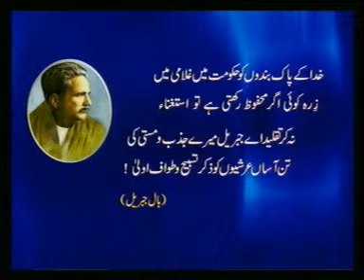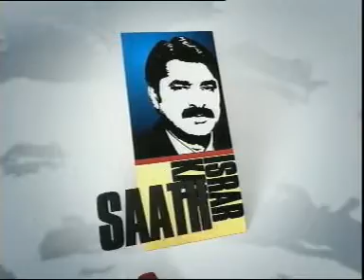Israr Kasana On Nuclear Issue